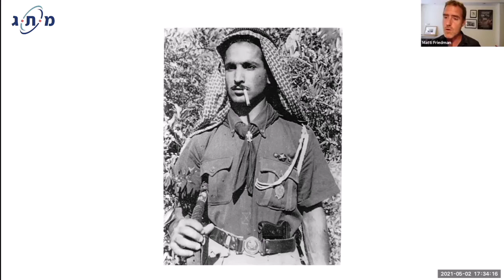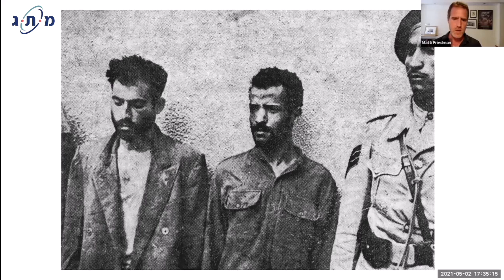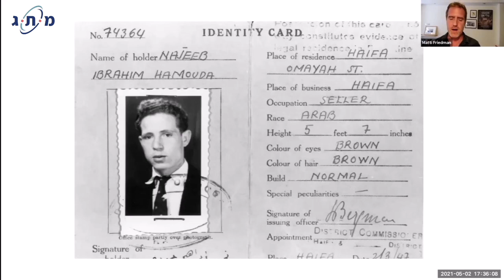מסתערבים: אגדה ישראלית